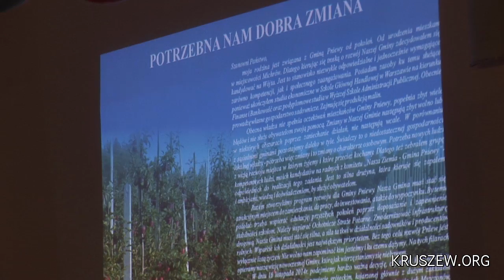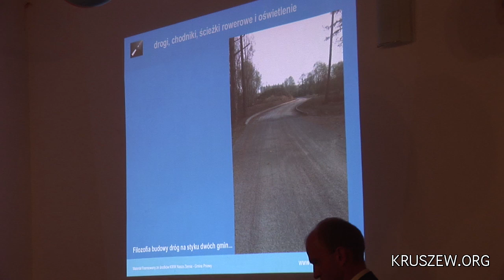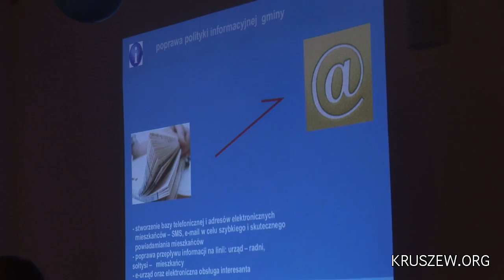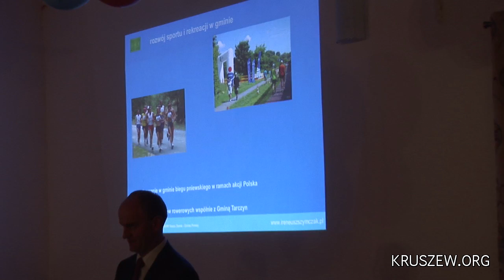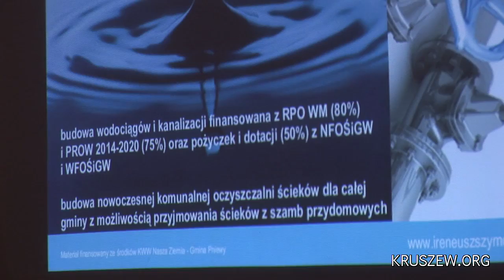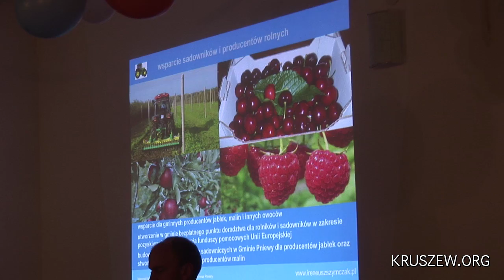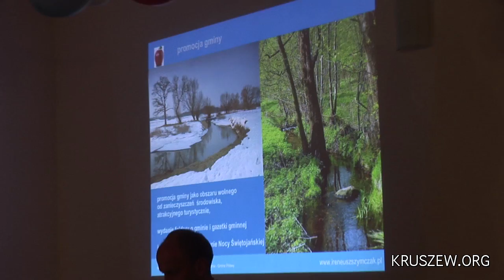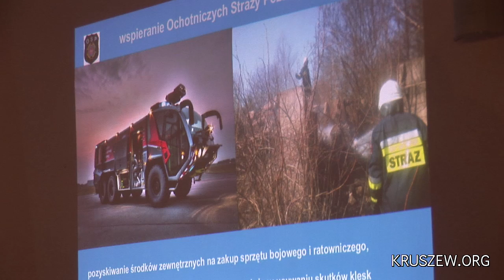Spotkanie Przedwyborcze 2014 - Kandydat na Wójta - Ireneusz Szymczak - Część 1